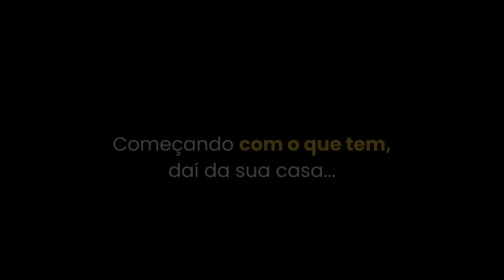DRA. ANA BEATRIZ DÁ DETALHES ABSURDOS SOBRE O CASO FLORDELIS😱 | PodcatsDelas Cortes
ANA BEATRIZ BARBOSA - Inteligência Ltda. Podcast #689

ENTREVISTADA E HOST DO PODCAST:
DRA. ANA BEATRIZ BARBOSA é uma psiquiatra, palestrante e escritora brasileira, entrevistada por VILELA, no INTELIGÊNCIA LTDA